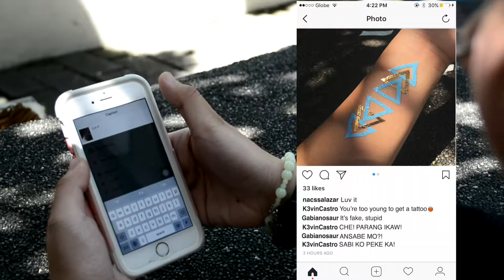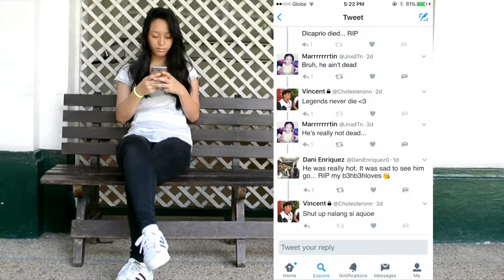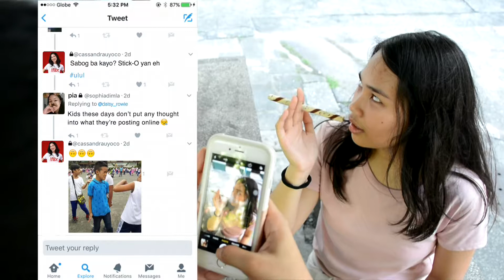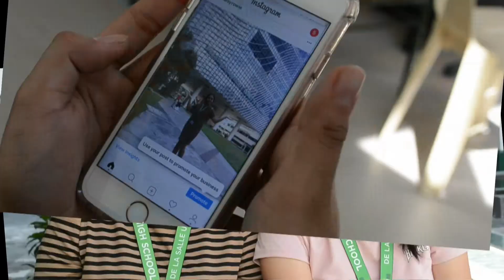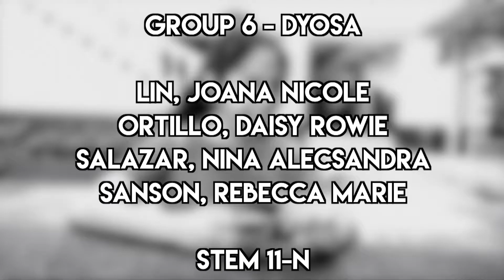MISCONCEPTIONS | EMTECH GROUP 6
***Credits go directly to the owners of the music used***